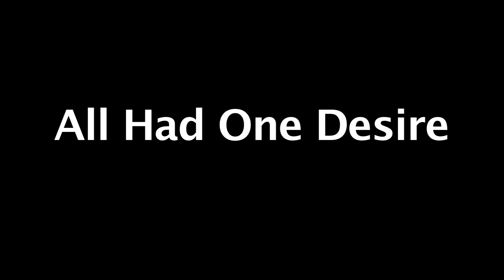Jump Rope Workout - Dr Jump Rope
- The man who redefined jumping rope will now for the first time train anyone who wants to learn. NBA stars Patrick Ewing, Alonzo Mourning, Roy Hibbert - along with volleyball, boxing, football, and other athletes privately learned from Dr. Jump Rope. His jump rope teaching skills are legendary. So lucky students will soon be amazing teammates and friends...Coming Soon. Site won't be fully ready until mid-March.